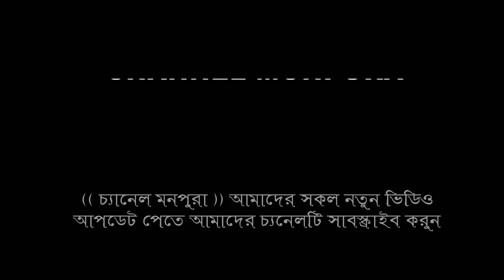প্রেম ময় প্রভু তুমি সাজালে বাগান, সাথী বৈদেশি, Channel Monpura, Sathi Boideshi, Baul Gaan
Channel Monpura / চ্যানেল মনপুরা
Song: Premmoy Probu Tumi Sajale Bagan
গান : প্রেম ময় প্রভু তুমি সাজালে বাগান
Singer: Sathi Boideshi
বাংলা নতুন BAUL কষ্টের গান 2024 😭 😢
(((((((((((((Channel Monpura)))))))))))))))
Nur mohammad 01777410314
বাংলা বাউল গান  বিচ্ছেদ 2024